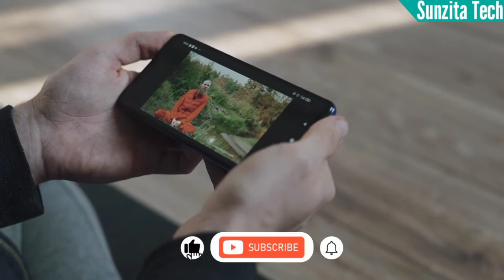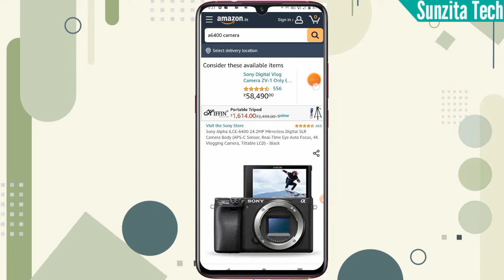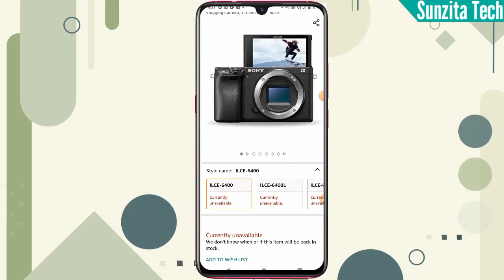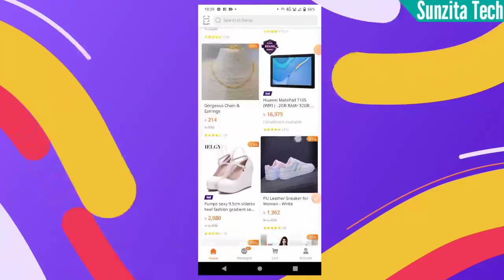How To Make Money On Youtube Without Monetization 2022@Rohannag94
How To Make Money On Youtube Without Monetization 2022.

Today i will show how to make money on youtube without monetization or how to make money on youtube without gHow To Make Money On Youtube Without Monetization 2022.